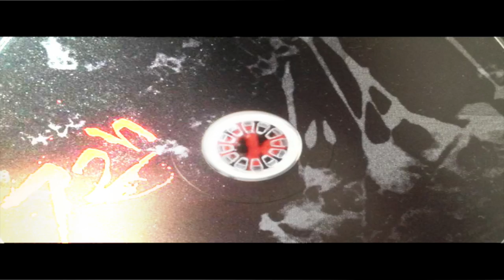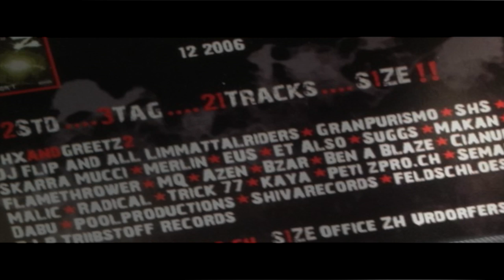LIMMATTAL RIDERS - 22 LR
CHERRY BELL, DEF G, KRAYZIE P, BACI
BEAT BY BACIBEATZ